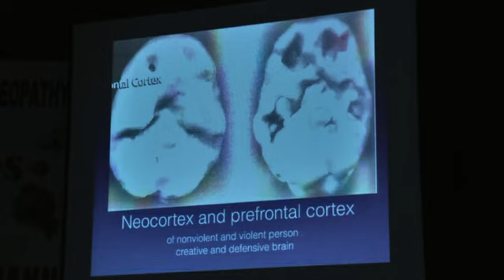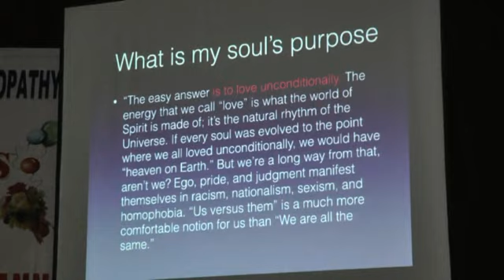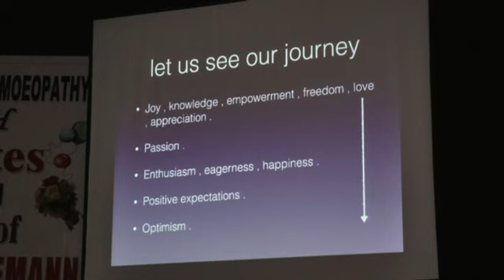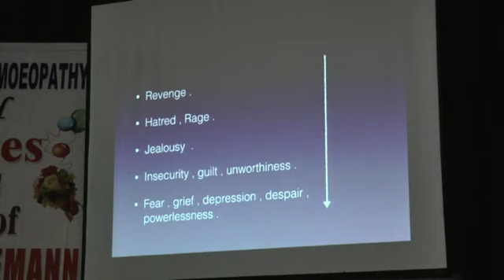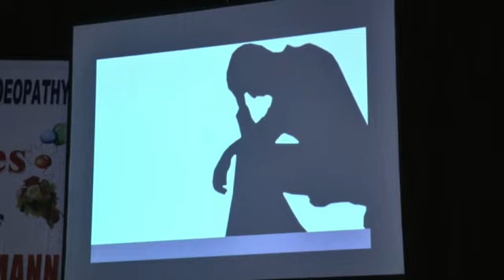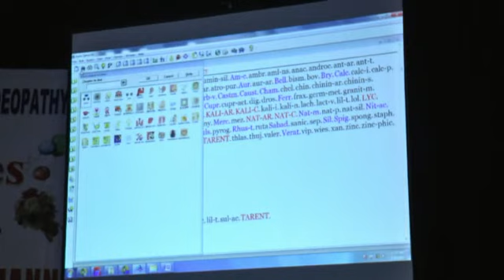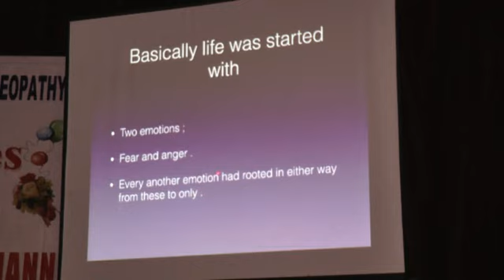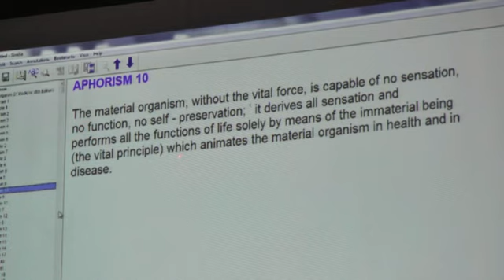Unconditional Love and it's Contamination with PSORA Dr . Didar SIngh (part4 of session 1)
PREACH organized a 1-day seminar “Empowering with homoeopathy” taking homoeopathic understanding to the quantum levels. Dr Didar Singh Started with the session continued by  Dr. Kamal Malik both are the senior faculty and founder members of pacific research academy of classical homoeopathy.

Dr Didar singh explains the state of unconditional love and how it is contaminated by psora of fear and insecurities along with a scale of deterioration of the states of being varying from bliss to powerlessness. What is the way in which, our life and the remedies develop from psora to developed psora..